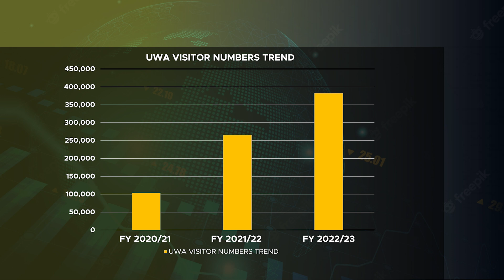WILDLIFE RECOVERY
Smart24 TV News: Uganda Wildlife Authority revealed insight into the post-pandemic recovery as wildlife, a major segment in the tourism sector recorded growth in visitor numbers despite the threat posed by budget cuts for this financial year. 382,285 visitors have been recorded across key attraction centers up from 265,539 to the end of 22.
Bronia Katusiime reports...